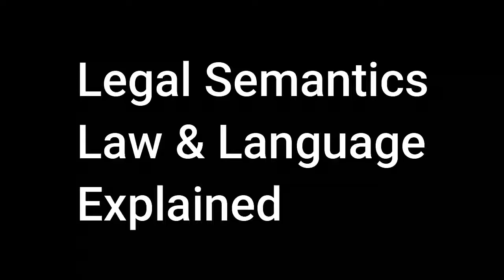LECTURE 065: What is the language of law? | Semantics in law discussed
SMART AND QUICK LEARNING